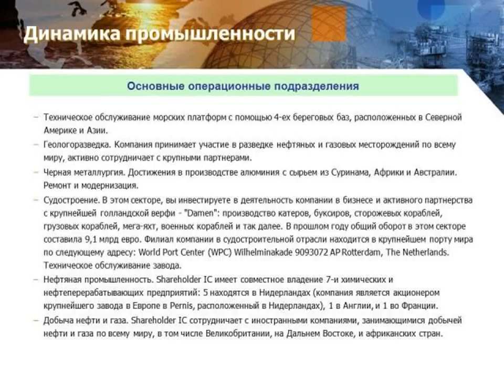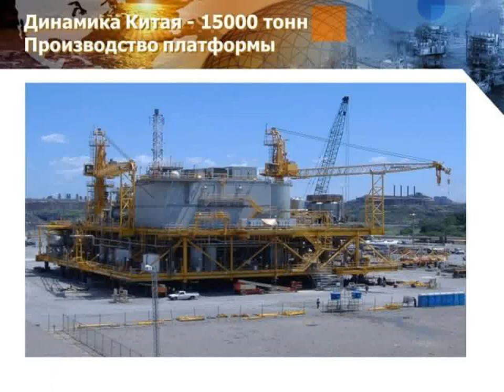Курс акций газпрома прогноз Presentation Shareholder I C